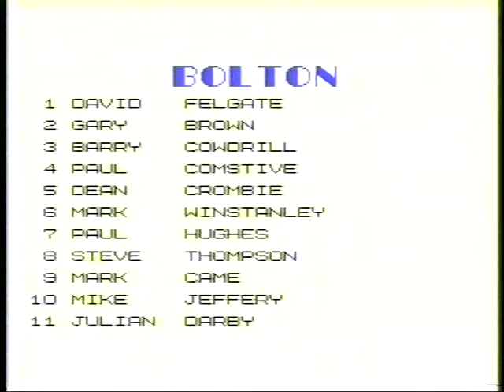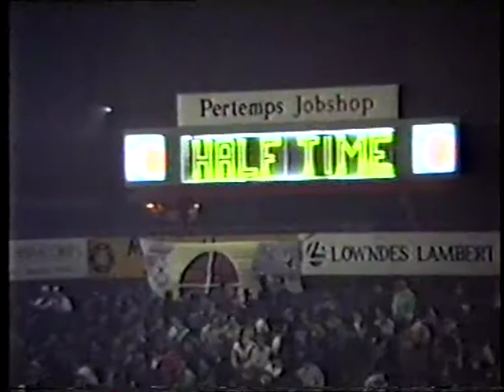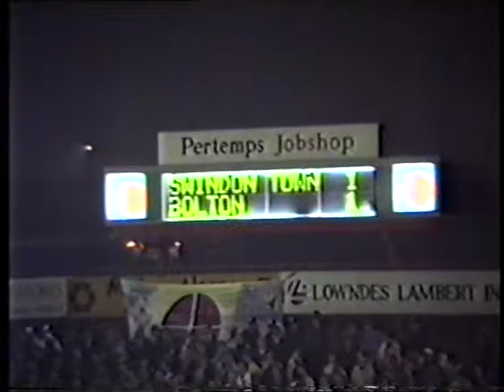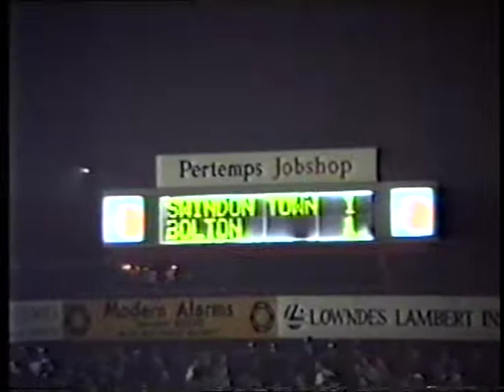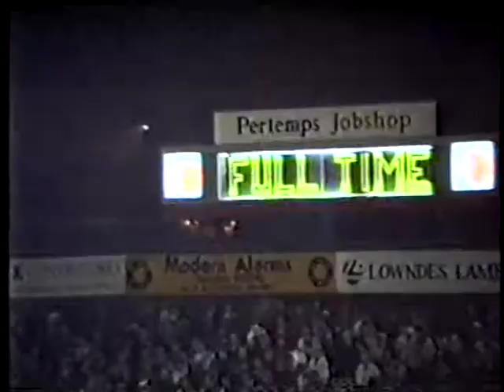1989-11-21 Swindon Town vs Bolton Wanderers [full match]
The epic cup-tie finally comes to an end - and though the third replay with Bolton goes to extra-time, Ross MacLaren nets the winner with just three minutes remaining.